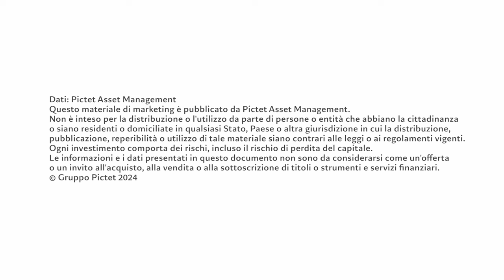Investire in oro: cosa significa e come fare | Investire oggi | Focus Pictet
Investire in oro significa acquistare oro o strumenti finanziari legati al suo prezzo con l'obiettivo di trarne profitto nel tempo. Grazie al suo valore intrinseco e alla sua quantità limitata in natura, l’oro fisico si è guadagnato la nomea di bene rifugio, in quanto capace di preservare il suo potere d’acquisto nel tempo, senza essere soggetto all’effetto inflazione. L'oro può inoltre essere utilizzato come strumento di diversificazione per ridurre il rischio complessivo di portafoglio, poiché il suo andamento è slegato da quello di molti asset finanziari. L’acquisto di oro fisico conferisce all’investitore o al collezionista la proprietà dell'oro, ma può implicare spese aggiuntive di custodia.

Esistono però strumenti finanziari che permettono di acquistare oro non fisico, abbattendo così i costi di custodia, sebbene con rischi potenzialmente più elevati. Il prezzo dell'oro è influenzato anzitutto dalle dinamiche di domanda e offerta, dalla forza del dollaro statunitense, valuta nella quale sono quotate le principali materie prime sul mercato e dai tassi di interesse, che possono influenzare indirettamente il prezzo dell'oro. Oltre al suo utilizzo come asset da investimento, il prezzo dell'oro è fortemente impattato dalla domanda orafa e dell’elettronica, poiché, grazie alla sua eccezionale conduttività, resistenza alla corrosione e al calore, risulta un materiale ideale per la produzione di fili, cavi e connettori.

Come ogni investimento, anche quello in oro comporta dei rischi, che si legano principalmente alle possibili fluttuazioni e alla volatilità del suo prezzo.

Guarda il video e scopri di più sugli strumenti e le dinamiche legate agli investimenti in oro.

Questo video fa parte del canale ufficiale di Pictet Asset Management Italia, una delle più grandi banche private svizzere e uno degli asset manager indipendenti leader in Europa. Scopri, attraverso i video, alcune tematiche legate al mondo della finanza e dei fondi d'investimento, i prodotti Pictet dedicati al wealth e asset management.

Scopri tutti i modi per rimanere in contatto con noi!